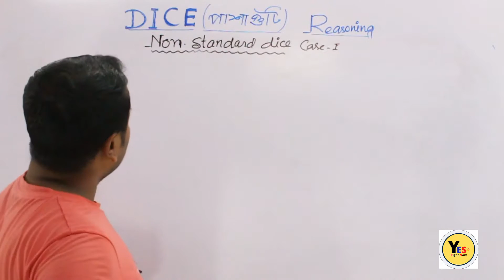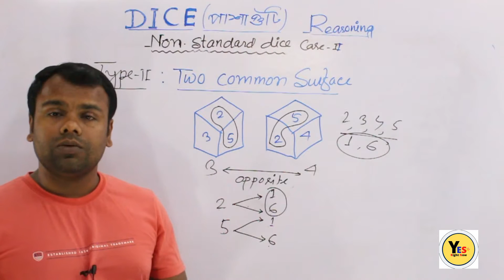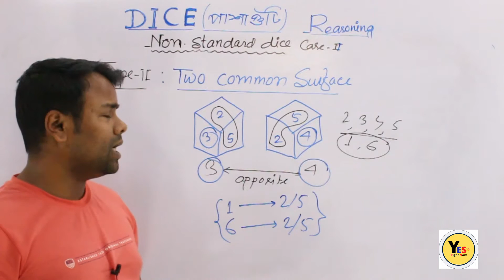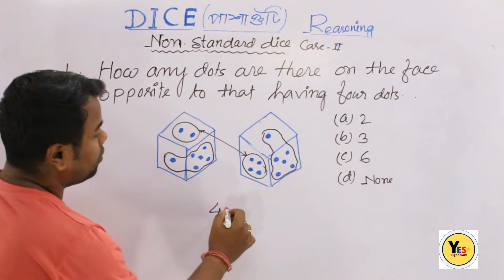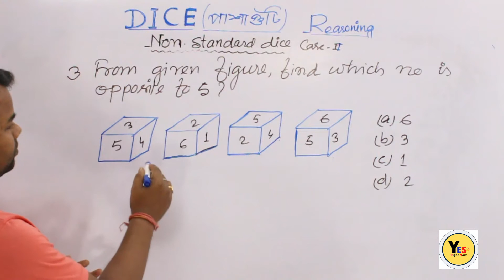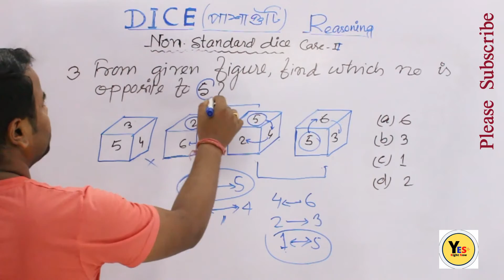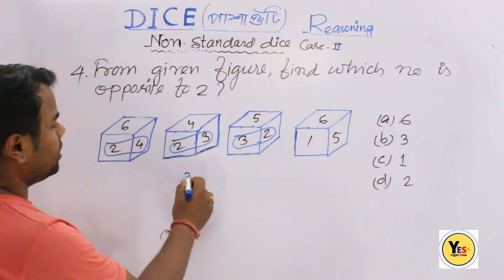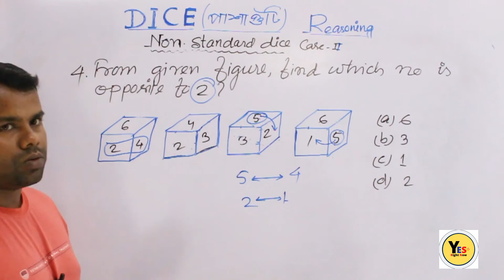Dice,পাশা গুটি, অসমীয়াত Reasoning, Dice Short Trick, Bank, SSC, Railway, NTPC, Assam Police Part-III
Dear students, this video will give you short tricks on how to solve problem-related to Non-Standard Dice within a few seconds,